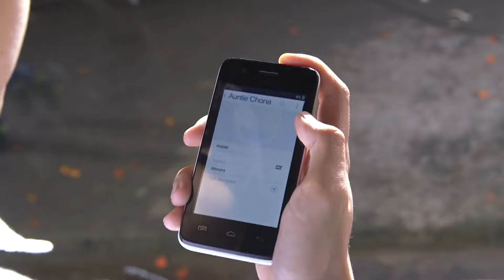[ENG SUB] Ep 33 | You're my Home | Richard Gomez, Dawn Zulueta, Jessy Mendiola